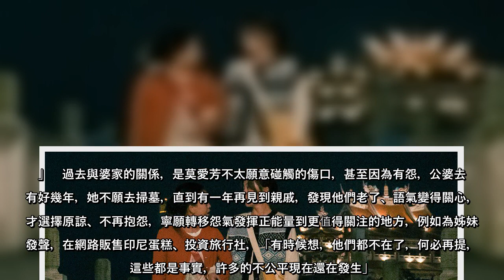獨／金鐘視后左耳失聰 怨婆家今釋懷：恨的人都老死了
獨／金鐘視后左耳失聰怨婆家今釋懷：恨的人都老死了